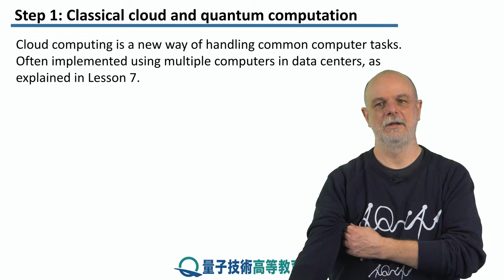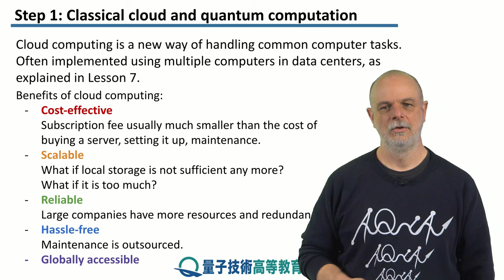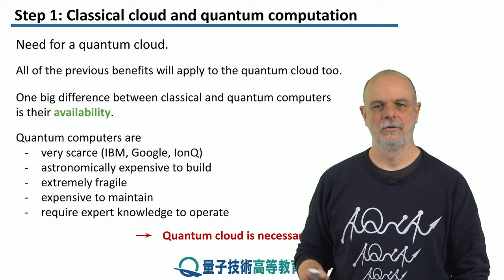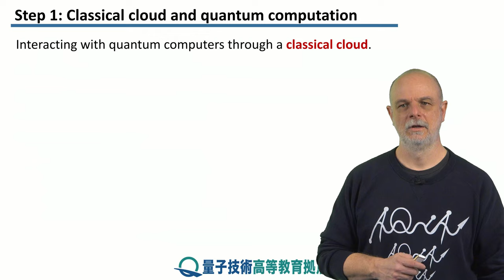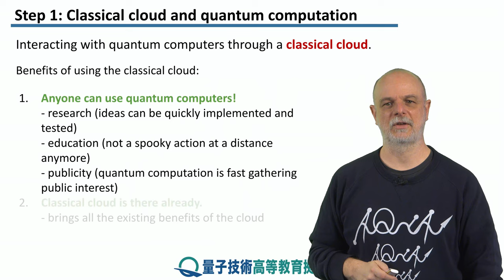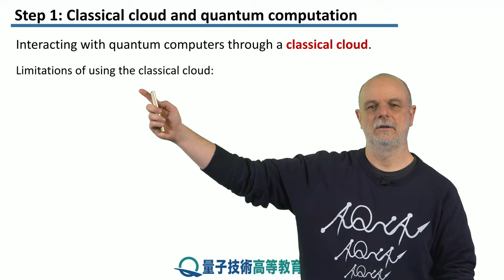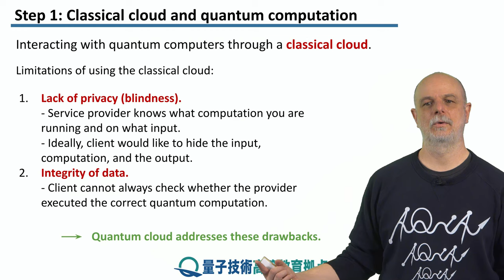12-1 古典のクラウドと量子計算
レッソン　12　秘匿量子計算 1
ステップ　1：　古典のクラウドと量子計算
私たちは、古典的なクラウドを使用して量子コンピューターとやり取りする方法を学びます。